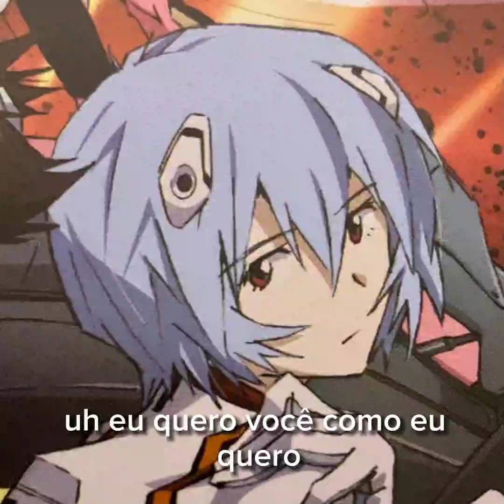como eu quero - kid abelha sped up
mó tempão q eu n posto vídeo 😰

vou tentar postar videos, e n vai ser sempre q eles vão ter letra pq eu morro de preguiça 💔